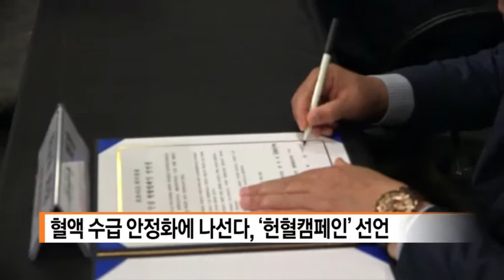복지tv뉴스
복지티비는 코로나 19 감염 확진자가 늘어나 병원들은 혈액수급에 차질빚는 해결에 나서습니다 ㆍ

복지TV 서정용기자